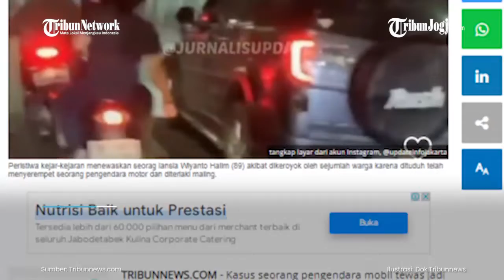SOSOK KAKEK YANG DIKEROYOK TERNYATA SEORANG PENGUSAHA DAN DIKENAL DERMAWAN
Kasus seorang pengendara mobil tewas dikeroyok massa di Cakung, Jakarta Timur terus bergulir.

Hingga kini polisi sudah menetapkan lima orang tersangka yang menganiaya korban.

Belakangan treungkap identitas korban bernama Wiyanto Halim.

Editor video : Fembri Nugroho (FEM)
Narator : Mei Sada
Editor : Bramasto Adhy
Produser : Ribut Raharjo